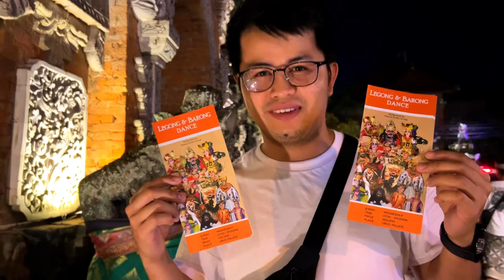Legong & Barong Dance in Ubud, Bali, Indonesia​⁠ (Pinoy Vlog)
𝐋𝐄𝐆𝐎𝐍𝐆 & 𝐁𝐀𝐑𝐎𝐍𝐆 𝐃𝐀𝐍𝐂𝐄 (𝐕𝐋𝐎𝐆)

For today’s vlog, manonood tayo ng isang classical performance at royal entertainment noong araw dito sa Bali, Indonesia. Hindi ko ito pinalampas dahil highly recommended ito ng mga lokal. Kung mahilig ka sa cultural stuffs, isa itong must-do itinerary pag pumunta ng Bali.

Enjoy mga kamatsing!🐒